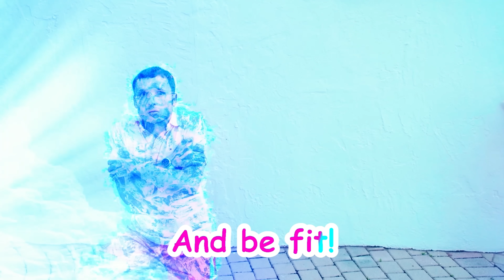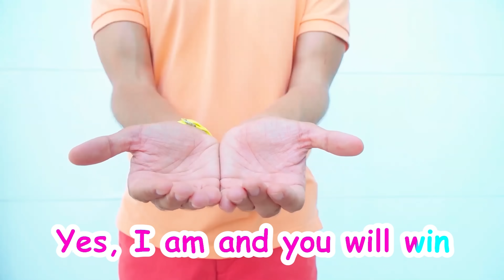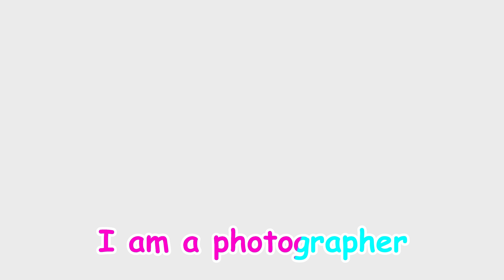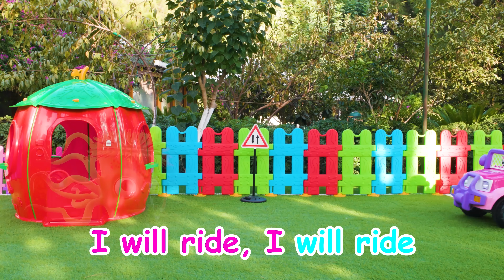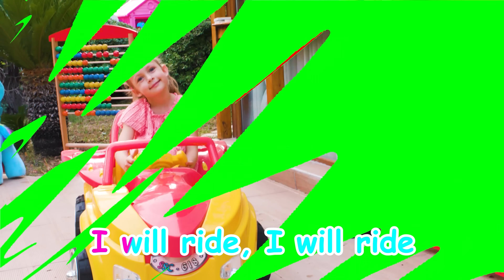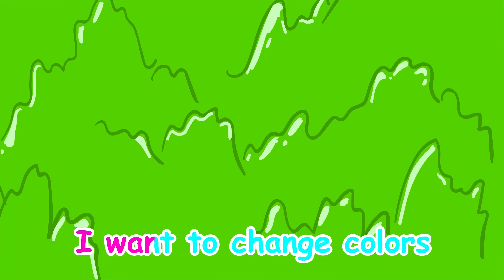Baby Shark Dance + More Kids Songs & Nursery Rhymes by Maya and Mary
A new collection video including one of our most favorite songs "Baby shark"
00:00 - Are you sleeping baby shark?
02:09 - Fruits Song
06:26 - Finger family profession
08:22 - Clap Clap
11:46 - Five little babies
13:35 - Animals in the truck
15:35 - Microbe song
20:14 - Funny trap song
23:52 - What superhero?
26:00 - Chameleon song
28:51 - Ice cream shark